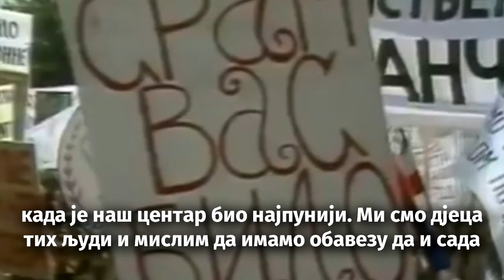Kovačević - Sjutrašnjim mitingom u Nikšiću hoćemo da pružimo podršku našem narodu na KiM!